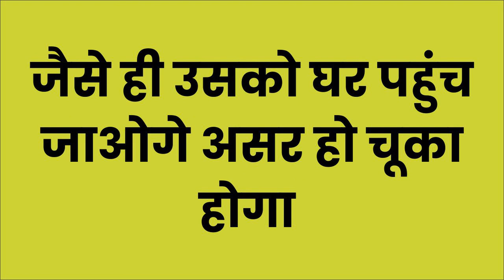मछर मारकर करे किसी का भी वशीकरण